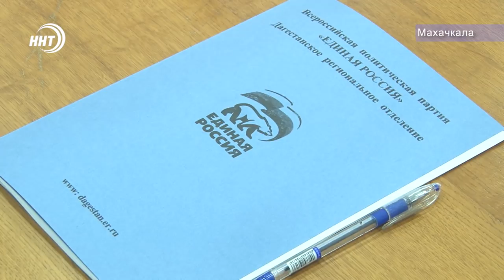В Дагестане будет проведена мусорная реформа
Об этом заявили на заседании регионального политического совета Партии «Единая Россия». Собрание прошло под председательством спикера парламента Хизри Шихсаидова. Подробности у Хадижи Курбановой